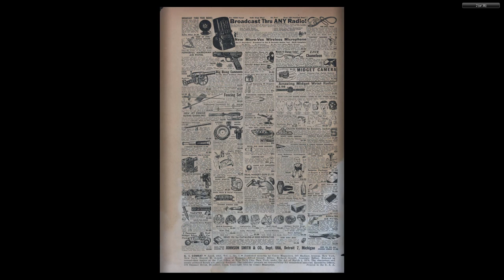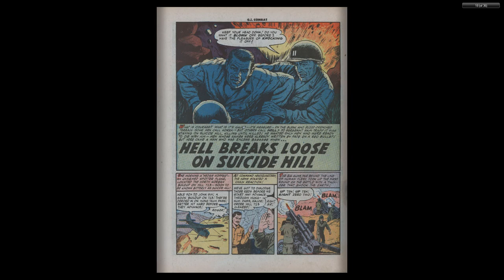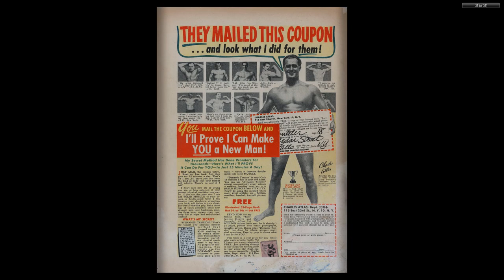GI Combat #005 Quality Comics